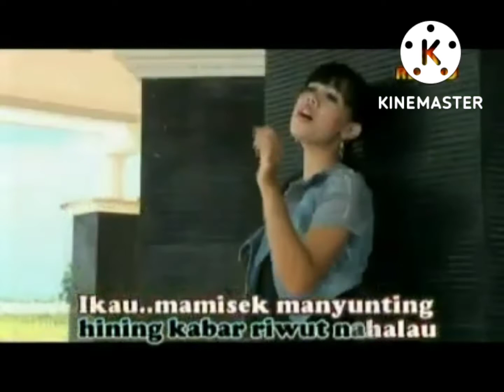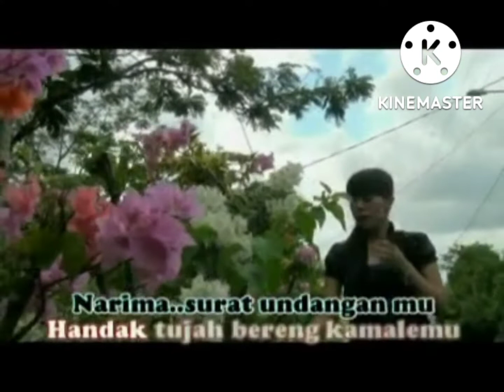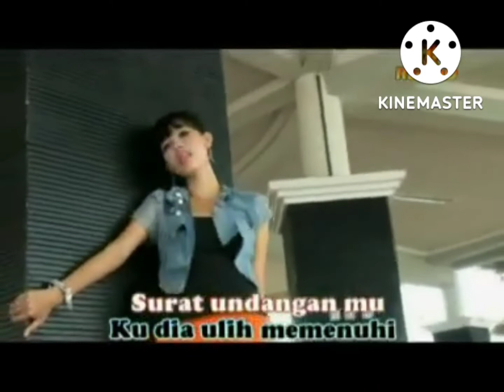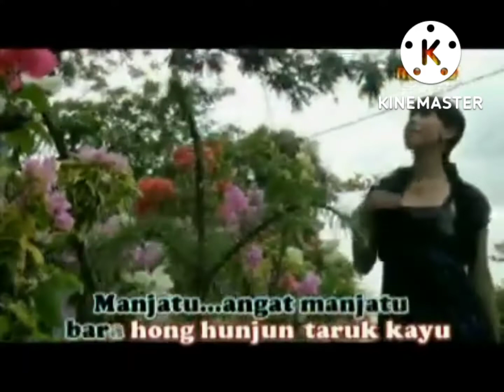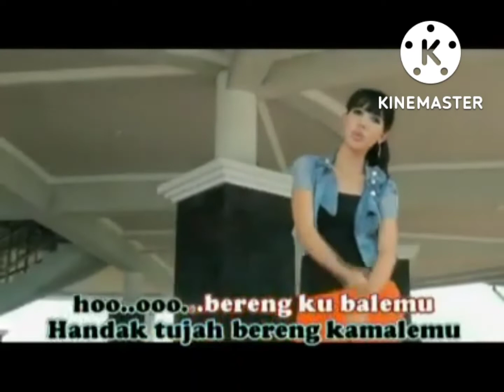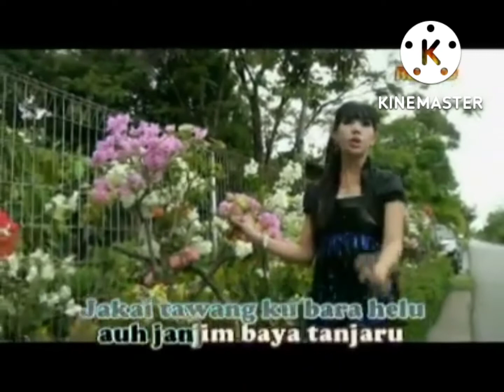Angat Tarewen BY Fithri Sagita Cipt: Penyang Miwan